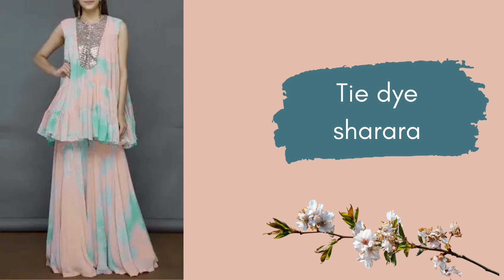20 Different types of sharara with names😍 | types of sharara suit names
20 Different types of sharara with names😍 | types of sharara suit names | sharara names | trending sharara

hello friends😊
In this video I have shared 20 different types of sharara with names. beautiful designs for party wear outfit.

Note = If you want to buy anything, then search goggle rather than searching on e-commerce website.

In this video, I'm going to show you different types of sharara with their names and how to wear them. Sharara is an Arabic word meaning slipper. It's a traditional footwear for women in the Gulf region and the Arabian Peninsula.

In this video, I'm going to show you the different types of sharara that are available in the market, and how to dress up in them. I am going to show you the different names of these sharara.

Thnks for watching... 🙏 @thetrendingfashion3704